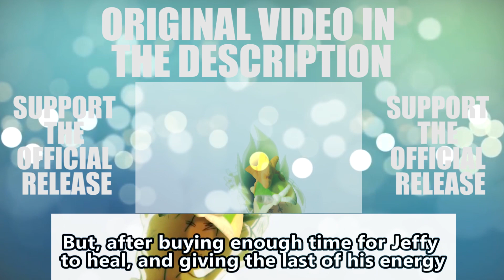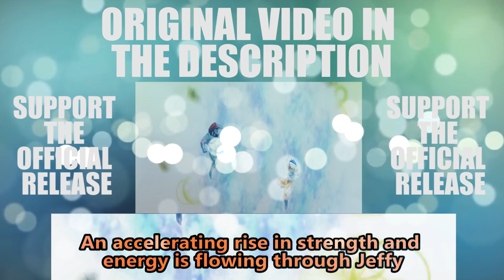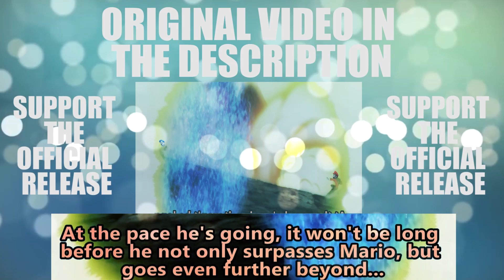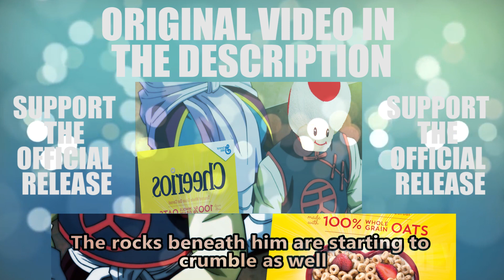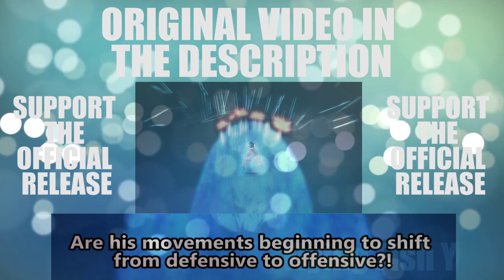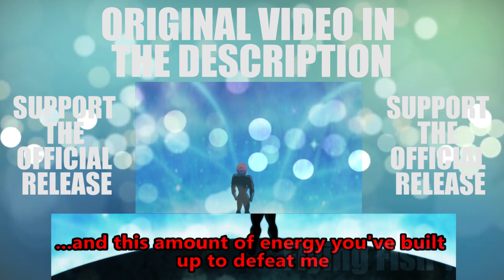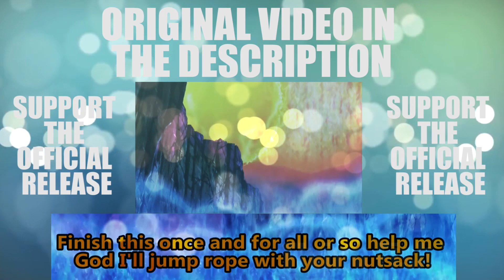Ultra Instinct Jeffy Vs. Mario 2 (LINK IN THE DESCRIPTION)